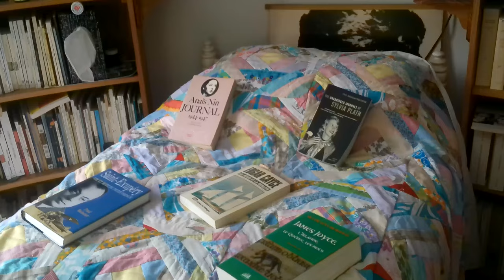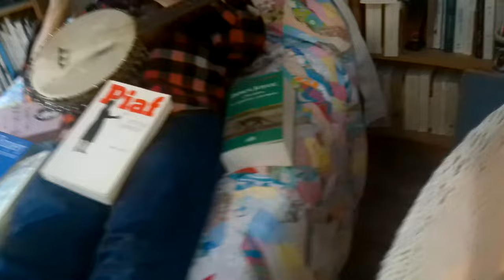I Got Books To Read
A Song about Books, " I Got Books to Read " shot and recorded in Gaspé Quebec.
Mostly at La Tourelle, in Pointe a La Croix and Campbellton NB,
thanks to Alvina and Marie Claire under the direction of Luc Vallières !
Musicians Will Worden, Christof Certik, Joe Dylan on Mando and Walter Spencer
aka Old Jitters on vocals and upright bass.